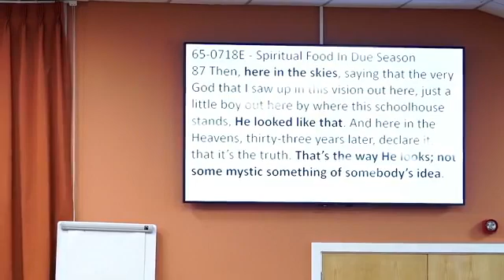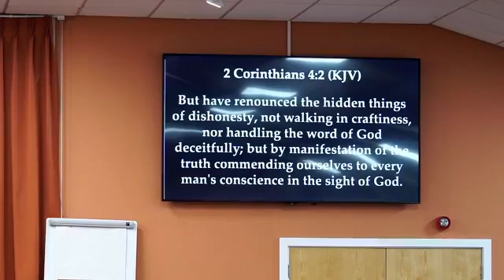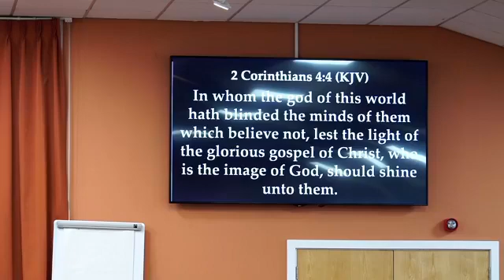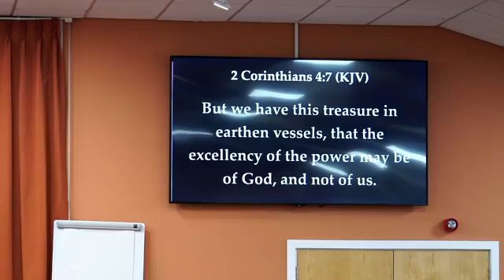Eating our Spiritual Food in our Season: Using the Energy of IT